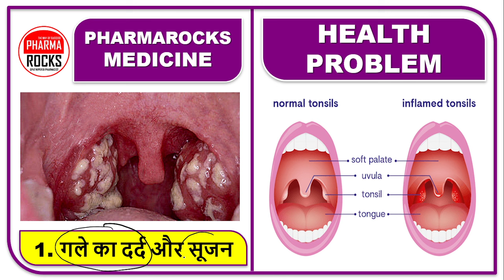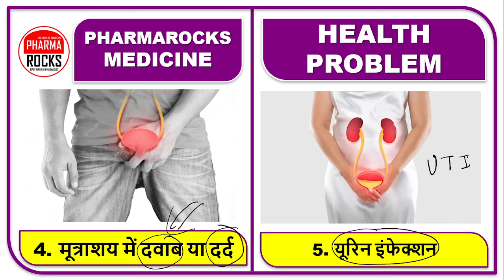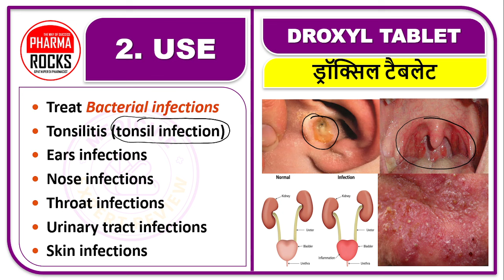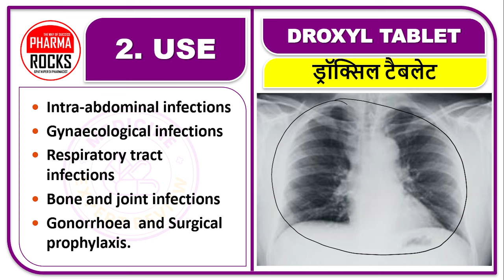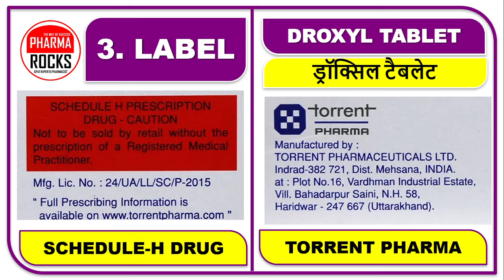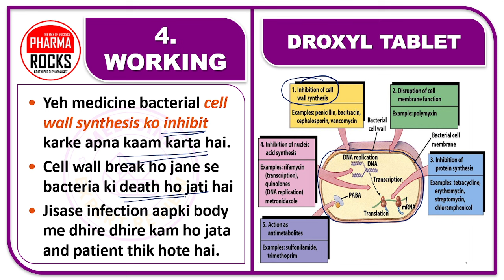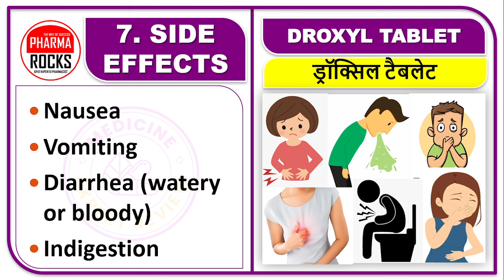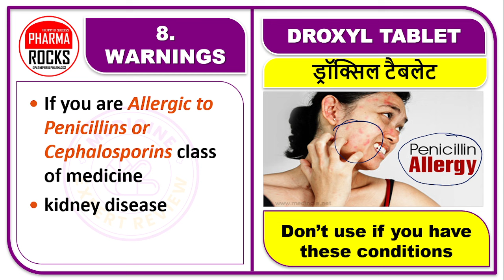7 इन्फेक्शन की BEST गोली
ASSISTANT PROFESSOR
FOUNDER PHARMAROCKS
PHD SCOLAR (GTU AHMEDABAD)

7 इन्फेक्शन की BEST गोली,